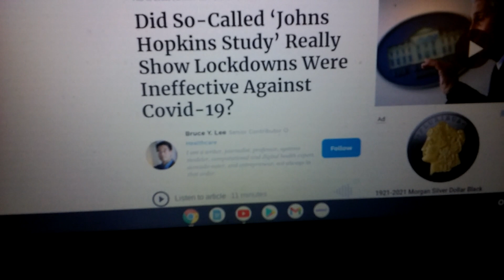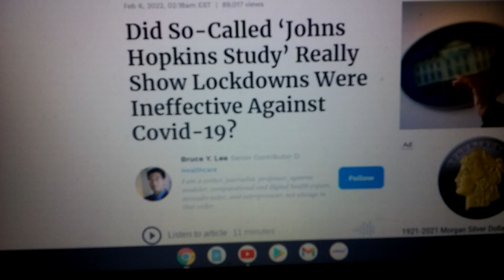Have you seen this? New, best report.... Look below.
If not, I think you might want to see this.

There's more. Look it up.  Godspeed. 🗽  💖
If I reach one person...